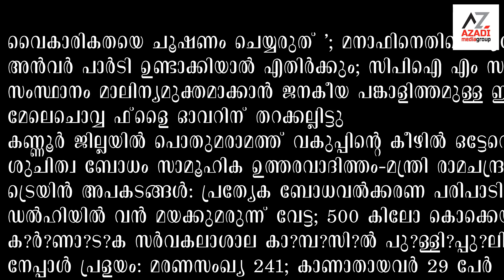HAPPY ONE OCT 2, 2024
വൈകാരികതയെ ചൂഷണം ചെയ്യരുത് '; മനാഫിനെതിരെ ആരോപണവുമായി അർജുന്റെ കുടുംബം